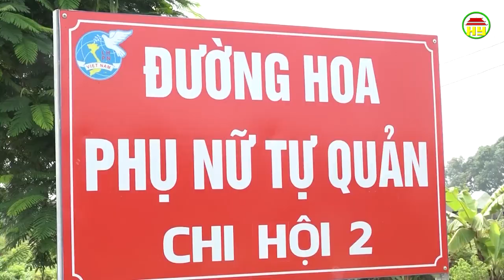Thời sự Hưng Yên thứ 3 ngày 22/10/2019